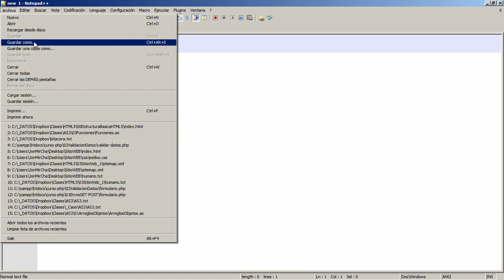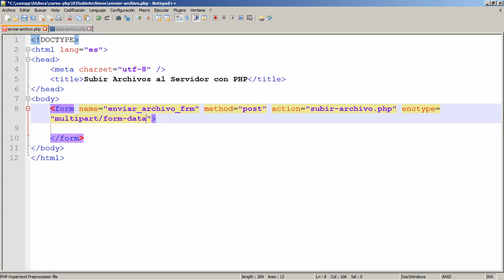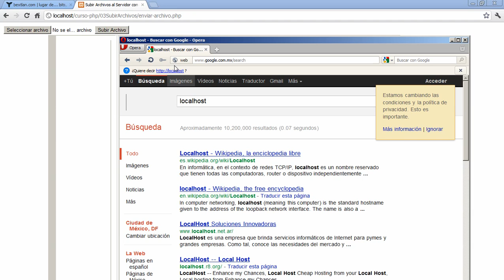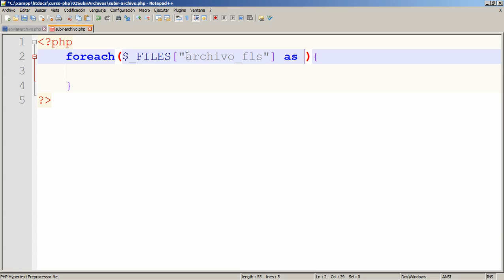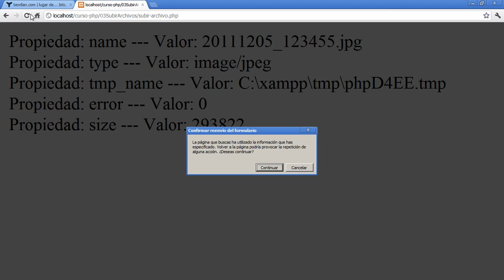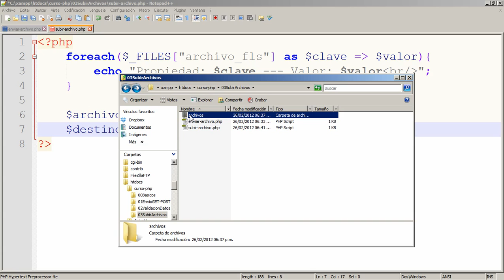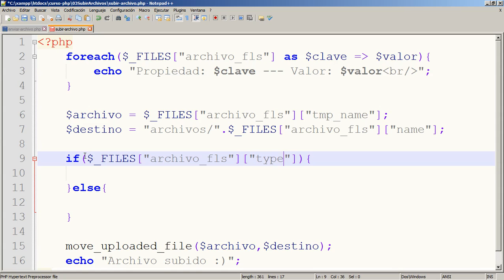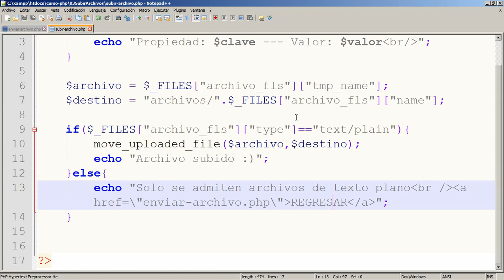Curso PHP Básico: 5. Subir archivos al servidor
En este video aprenderás a subir archivos al servidor con PHP.